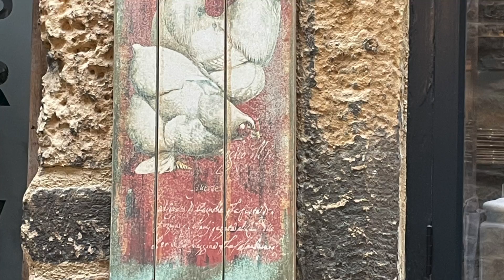A rainy day in the Cotswolds!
In January, Fina and I visited the beautiful village of Chipping Camden.